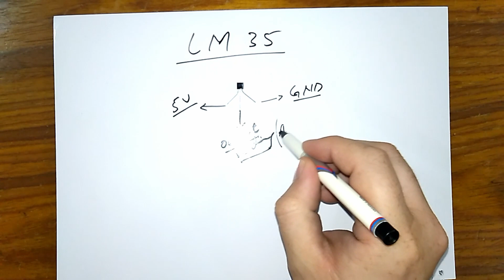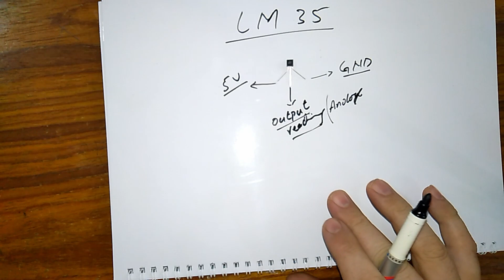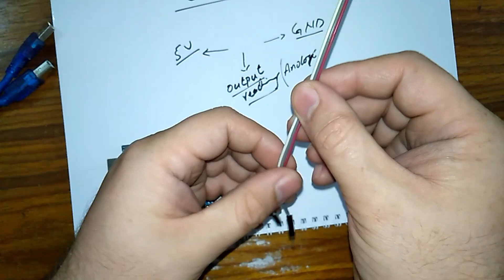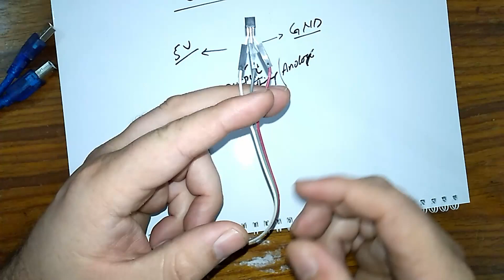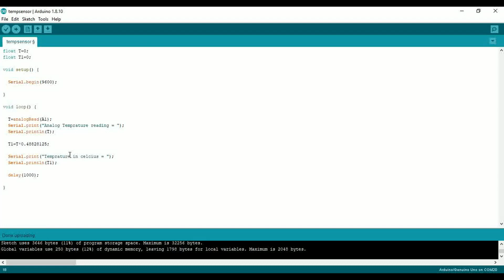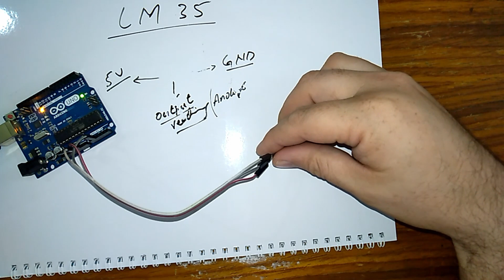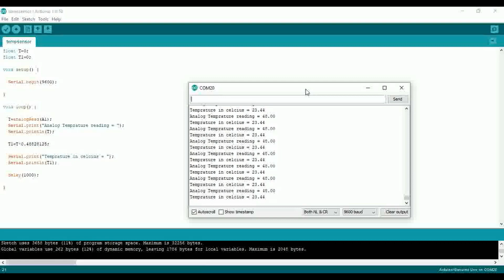Environment Temperature Sensing Through LM35 Sensor | Arduino: Lec-01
This video will help you to configure the circuit for temperature sensing.
In this video, Arduino Uno is used with LM35 temperature sensor. In coming lectures, we will extend this concept to bring the sensor's values online to the local Database.